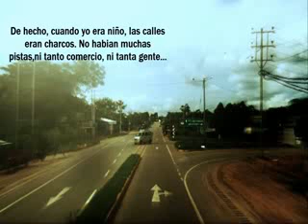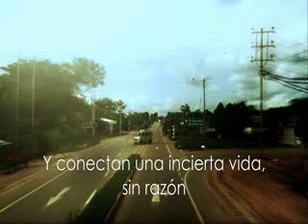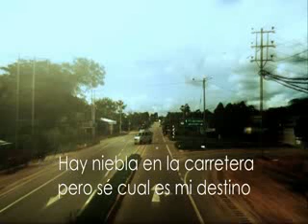Puerto (parte 1)